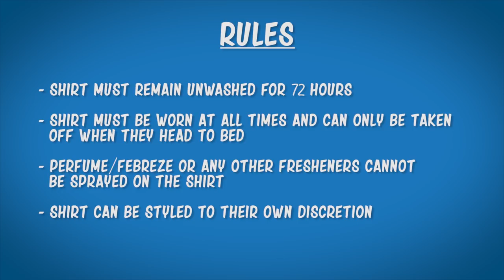Singaporeans Try: Wearing Same Unwashed Shirt For 72 Hours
In this episode of Singaporeans Try, we attempt to wear the same unwashed shirt for 72 hours!

Special thanks to G2000 for making this video possible!